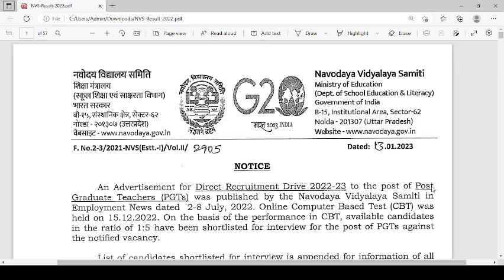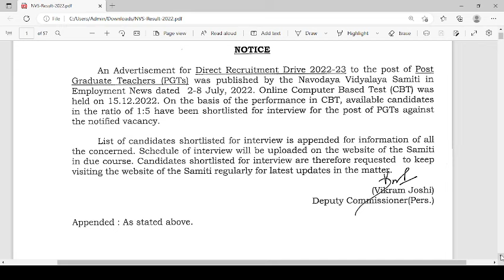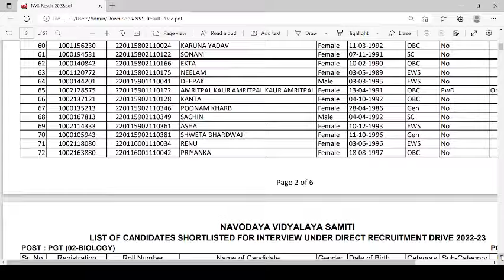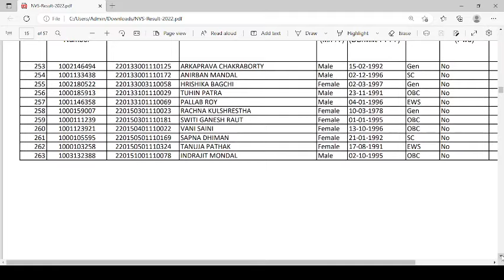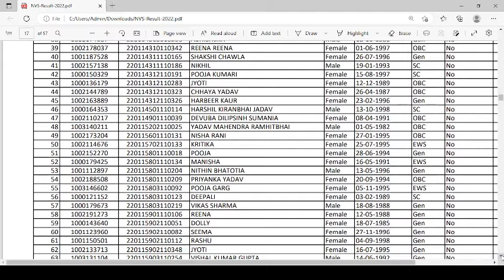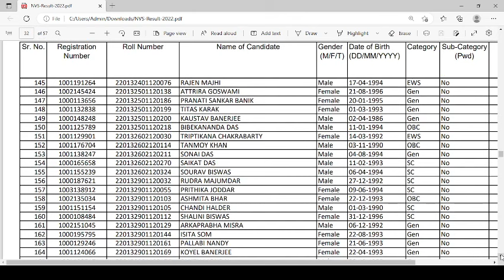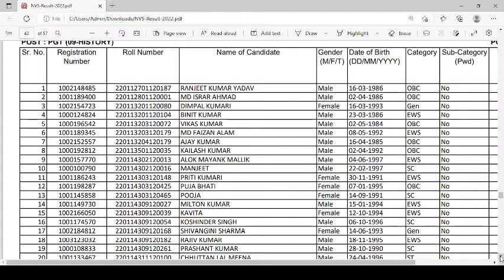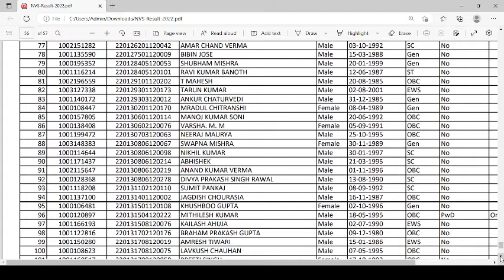NVS PGT direct recruitment drive CBT based test result released and cut off